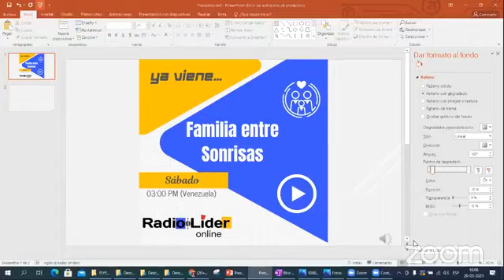Familia entre Sonrisas: La familia el desafío de hoy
Nuestro tema de hoy será "La familia el desafío de hoy".

Recuerden que estaremos llegando a ustedes los días sábados a las 4 de la tarde hora de chile y 3 de la tarde hora de Venezuela.

Recuerda comunicarte con nosotros para tus inquietudes a través de @radiolideronline

Síguenos!